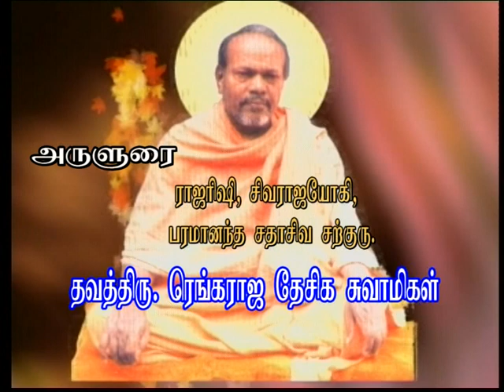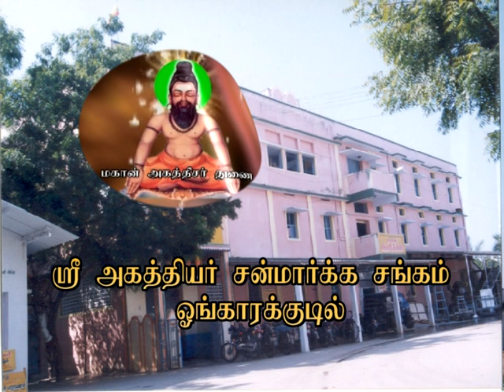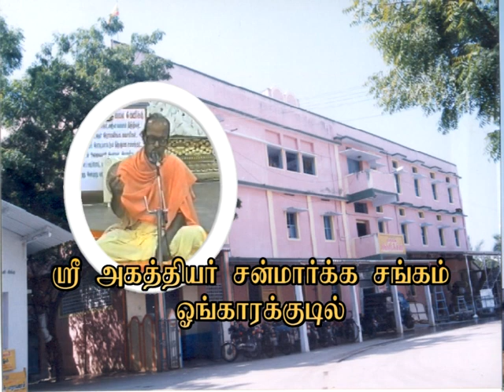Salvation is the purpose of this birth | பிறந்தால் மோட்சகதி தேட வேண்டும் | 07.12.2000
பிறந்தால் மோட்சகதி தேட வேண்டும் | குரு உபதேசம் | 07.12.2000 |
Piranthal motchakathi theda vendum | guru upathesam | 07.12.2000 |